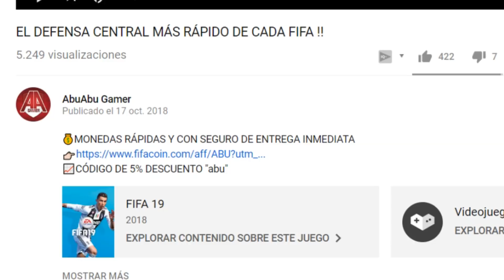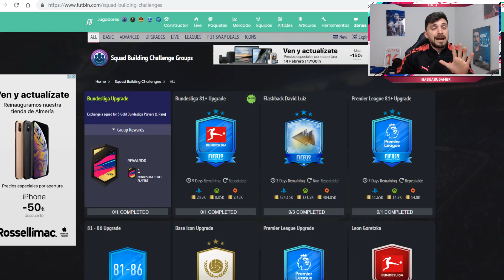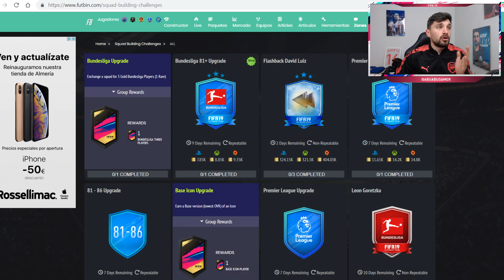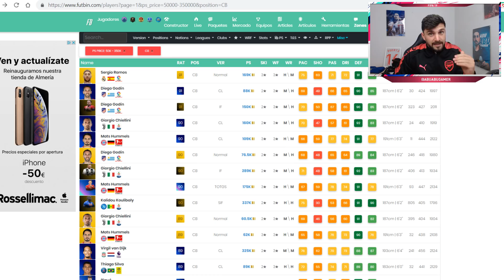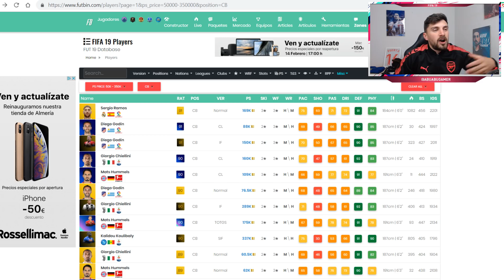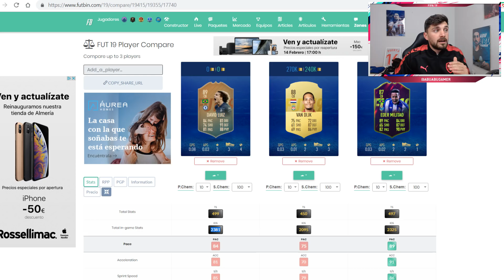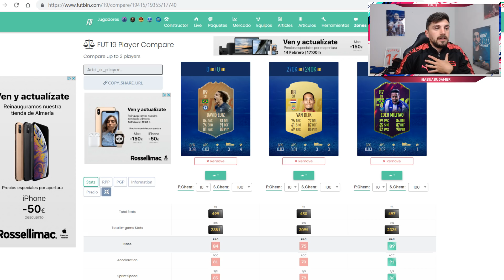¿MERECE LA PENA HACER A DAVID LUIZ FLASHBACK? | FIFA 19 ULTIMATE TEAM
Un saludo!